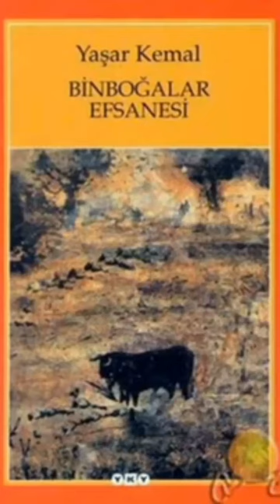Yaşar Kema(binboğalar efsanesi)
Bu videoda sesli kitap ,roman okudum. dr kitap ile kitapçı gibi kitap okuma ve hikaye okuma arasında kitap eba olarak ücretsiz hattusa kitap gibi dinlebi efruz bey ile storytel abone ol dan storytel ücretsiz deneme sayesinde 1000 kitap ın storytel sesli kitap indirme olarak storytel bilgisayardan dinleme nin aksine storytel kitap önerisi nden talihsiz serüvenler dizisi ne kadar 1001 kitap ve pek çok görme engelliler için kitap okuma gibi sesli kitap storytel i kültür adına içerikler üretmekteyiz .Ben Halil Yıldız İYİ DİNLEMELER